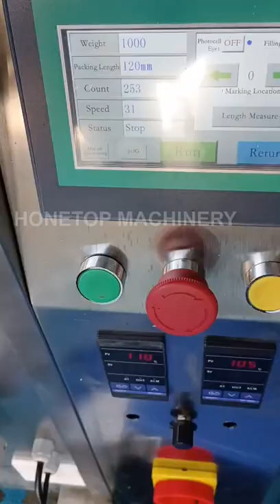10 grams honey stick packing machine shipped to Mali (Africa)